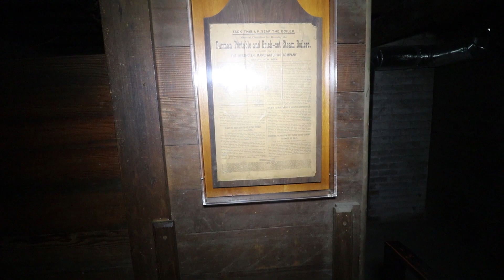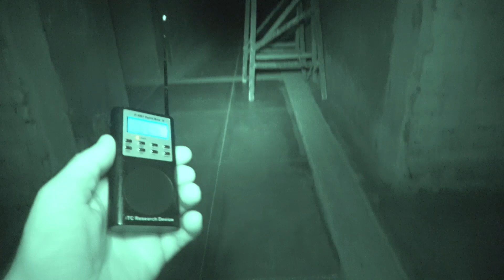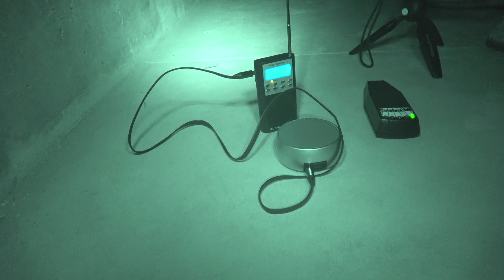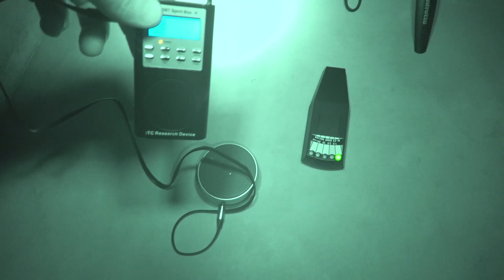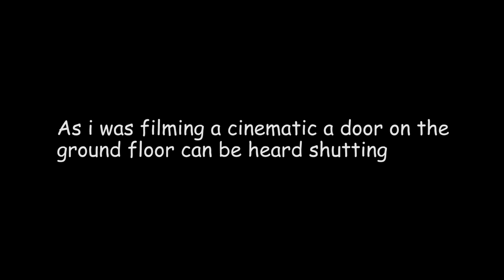(RARE VIDEO) LOCKED IN THE WINCHESTER MYSTERY MANSION BASEMENT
Today my team and i explore the haunted winchester mystery mansion for the first time ever! what we found inside is proof that ghost live inside!